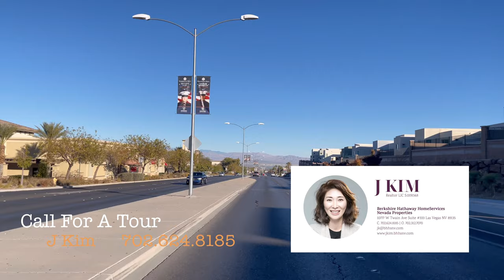순삭 역대급 핸더슨 동네구경 | 추천 라스베가스 부동산 | 제이와 함께 레전드 꿀잼 드라이브 | MIDNIGHT RIDGE PARDEE HOMES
Asking for Sell and Buy, Commercial, Management, Rent, all are Welcome!
집 판매와 구입, 커머셜, 메니지먼트, 렌트 문의 언제나 환영합니다.

MIDNIGHT RIDGE | 위치, 전망, 학군을 모두 갖춘 모델 홈입니다

PLAN 1 | 2,144 sq.ft | 3Bed 2.5 Bath | 2-Bay Garage | from $558,000
PLAN 2 | 2,549 sq.ft | 3Bed 2.5 Bath | 2-Bay Garage + Storage | from $619,000
PLAN 3 | 2,745 sq.ft | 3Bed 2.5 Bath | Outdoor Lounge | 2-Bay Garage + Storage | from $659,000
PLAN 4 | 3,012 sq.ft | 4Bed 3.5 Bath | Outdoor Lounge | 2-Bay Garage + Storage | from $669,000
PLAN 5 | 3,081 sq.ft | 4Bed 3.5 Bath | Outdoor Lounge | 2-Bay Garage + Storage | from $676,500
PLAN 6 | 3,224 sq.ft | 4Bed 3.5 Bath | Outdoor Lounge | Great Room | 2-Bay Garage | from $685,000

새 집 구매에서 반드시 리얼터가 필요합니다.
구입자는 리얼터 커미션이 없습니다.

J Kim
LIC S. 0191568
Realtor, Real Estate Sales Agent

Kakao(카카오톡): please add 'JCAMP'  (친구추가 하세요)